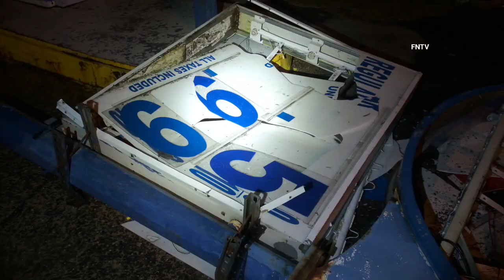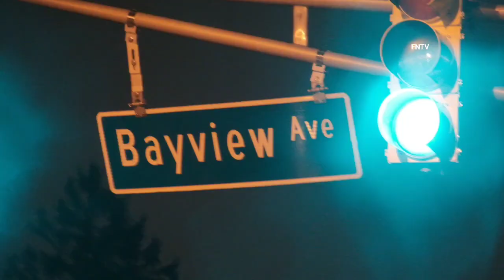High Winds Knock Down Vintage Delta Gas Station Sign - Englewood, NJ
April 3rd, 2024 - Englewood Cliffs, NJ: At approximately 11:20 p.m., emergency crews responded to Bayview Ave and Sylvan Ave. (Route 9W) for a toppled vinatge gas station sign that came crashing down on a gas pump when high-speed winds blew through the area.